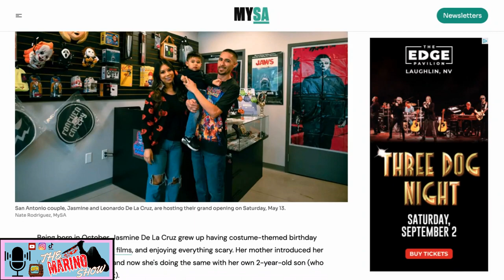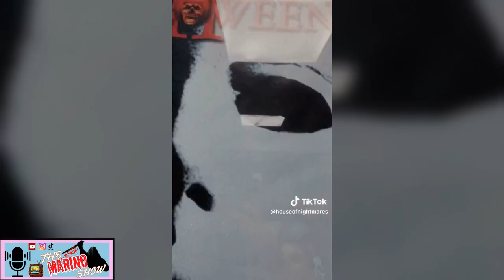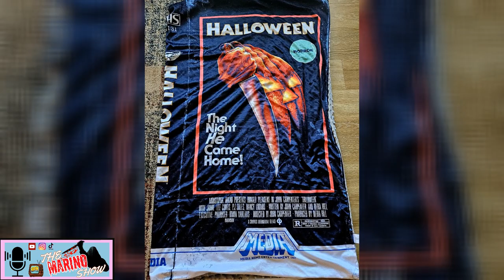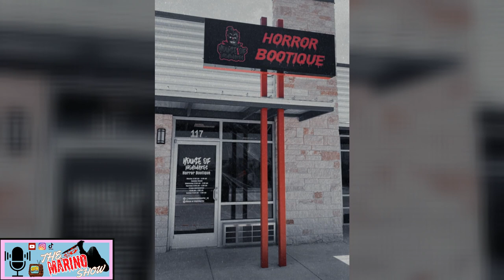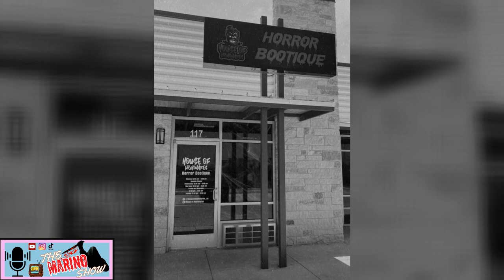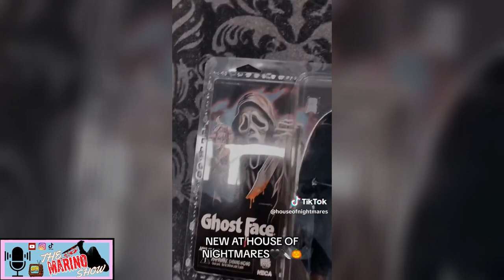Jasmine De La Cruz -House of Nightmares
Jasmine De La Cruz started loving horror films at a young age, thanks to her mom, who also loves scary movies. The first horror film she saw was Stephen King's Rose Red. Since then she has been in love with the horror genre. A few months ago, she opened a horror boutique in San Antonio called House of Nightmares. With the help of her husband Leonardo and strong support from her mom, she's been able to make her dream of owning a horror business into a reality. You'll also find her young son Leonardo Jr. hanging around the store. I recently visited House of Nightmares and absolutely loved meeting Jasmine. She's down to earth, cool and a complete horror nerd like me. We also both love the original Halloween. So, it only made sense to have her on my show! Check out Jasmine's episode on Saturday, Aug. 12 on Austin Music TV.